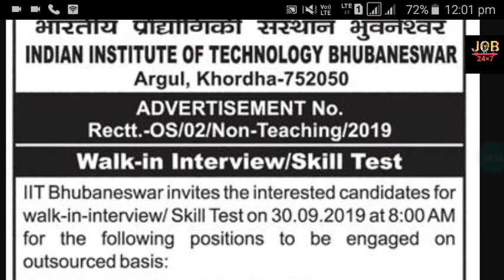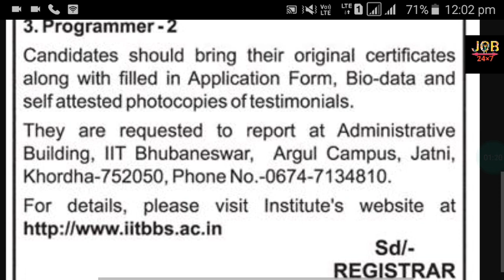IIT BHUBANESWAR VACANCIES